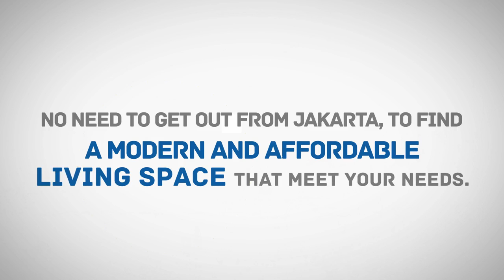Apartemen 城 八 Shiro hachi ( PURI 8 RESIDENCE )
Puri 8 menerapkan rahasia "Long Life" dari Jepang :
1) Good Food : Puri 8 mempunyai Ruko Retail ( tdk disewakan ) yang menjual Health Food
2) Apresiasi terhadap alam : Dari total lahan 15.888 m2 hanya 30% yang dibangun, dilengkapi dengan taman teduh Japanese Garden
3) Hidup yang simpel dan sederhana : dibangun komunitas muda & senior, Sekolah TK di lokasi sehingga anak lebih dekat dengan ortu

Harga 3BR HANYA 850JT dengan NUP 10JT saja
Reserve waktu survey / Info = Telp/WA Alexander 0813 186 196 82